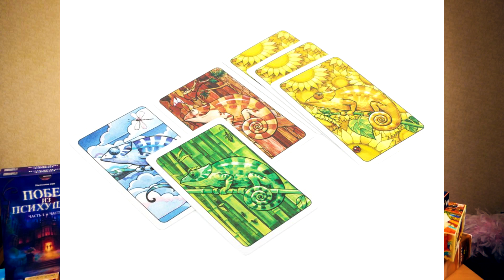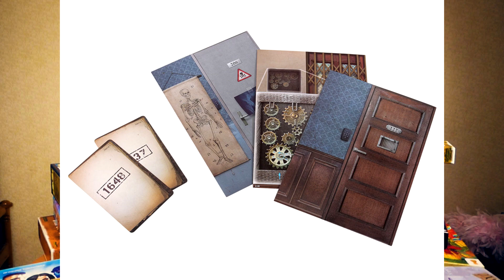Отчёт по настольным играм за декабрь 2020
В этом ролике я делюсь впечатлениями о настолках в которые мне удалось сыграть в декабре ушедшего года. Выпуск немного подзадержался, так как на праздники удалось много поиграть.

Содержание:
00:00 - Вступление
00:18 - Blockhappy
00:58 - Гавр
02:04 - Pickart
02:57 - Таємничі підземелля Рівного
04:20 - Элементарно
06:45 - Йоги
07:36 - Колоретто
08:34 - Кольт Супер Экспресс
09:35 - Печворк
10:15 - Spe-e-e-ell
11:02 - Хуанхэ и Яндзы
12:20 - Тераформирование Марса + доп
13:30 - The Mind
14:16 - Воля: Штурмовий Загін
15:07 - Детектив Клуб
15:59 - Легенды Пиратов
18:08 - Viticulture
19:10 - Побег из Психушки
20:04 - Конкурс
20:56 - Прощание

Привет! Меня зовут Ярослав Бондаренко и я люблю настольные и настольно-ролевые игры. И мне очень хочется делится этой любовью  другими людьми. Поэтому я снимаю обзоры настолок или модулей для НРИ. По возможности делаю ролики веселыми и интересными, даже когда рассказываю скучные правила настолок. Надеюсь мои ролики помогут вам узнать побольше о настольных играх и повеселиться.